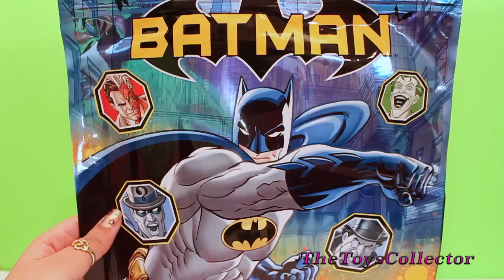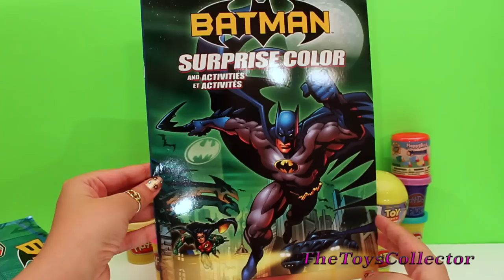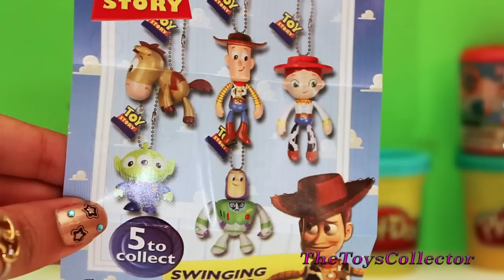Disney Pixar Cars Surprise Eggs Toy Story Flappy Bird Game Mashems Huge Batman Blind Bag Episode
Today, The Toys Collector will be opening a variety of surprise toys including:

Disney Pixar Cars Surprise Egg
Disney Pixar Toy Story Surprise Egg
Flappy Bird Game Mashems
Batman Blindbag

Here's how Cars 2 is called in other countries: Arabalar, Autogrotesky, Аутомобили Cars2 "Arabalar 2" "Auta 2" "Auti 2" "Automobili 2" "Autod 2" "Autot 2" "Bilar 2" "Bilar 2" "Cars 2" "Carros 2" "Les Bagnoles 2" "Mankanebi 2" "Masini 2" "Ratai 2" "Тачки 2" "Tachky 2" "Verdák 2" "カーズ 2" "Les Bagnoles animées" "Cars Motori Ruggenti" e "Cars Quatre roues" "Bujdy na research" "汽車總動員2"

Lightning McQueen is also called in other countries: "Bliksem Mcqueen" "Saetta mcqueen" "Lynet McQueen" "Rayo McQueen" "Flash Mcqueen" "Blixten McQueen" e "Faísca McQueen" e "Blesk McQueen" "Молния МакКуин" "Relâmpago Mcqueen" e "Zygzaka McQueen" "Şimsek mcqueen" ライトニング・マックィーン

Here's how "Toy Story" is called in other languages: Η ιστορία των παιχνιδιών, история игрушек, 토이 스토리, おもちゃの物語, Câu chuyện đồ chơi, cerita mainan, เรื่องของเล่น, Um Mundo de Aventuras, Toy Story Os Rivais, Histoire de jouets, История игрушек, Il mondo dei giocattoli.